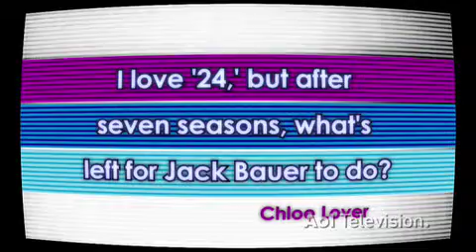The Show Girl - Episode 32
Everyone has crazy dreams, but mine are usually TV-related. Like the one I had that was all about 'Man vs. Wild' host Bear Grylls. Yeah, I know I'm not alone there. He's just so ... talented and professional, right? Right, and we go on quite an adventure this week.